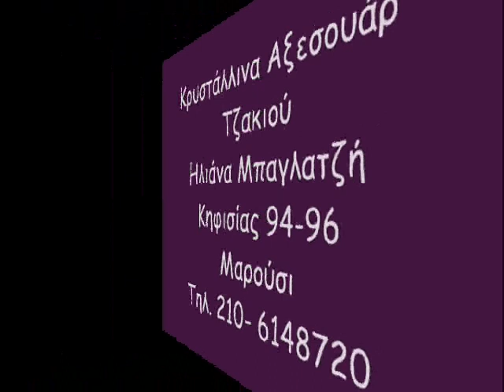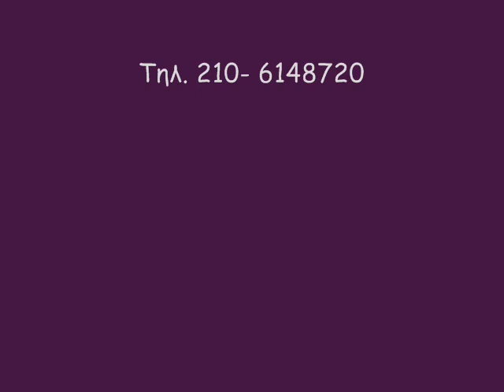ΑΞΕΣΟΥΑΡ ΤΖΑΚΙΟΥ Βριλήσσια Βύρων Φάληρο Ελληνικό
Αξεσουάρ τζακιού Ηλ Μπαγλατζή Κηφισίας 96 Μαρούσι 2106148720

Έχουμε ότι αξεσουάρ χρειάζεται το τζάκι προστατευτικά κρύσταλλα τζακιού σήτες τζακιού Εργαλεία τζακιού Ξυλοθήκες τζακιού σχάρες τζακιού

σχάρες τζακιού Ηλ Μπαγλατζη Λ Κηφισίας 96 Μαρούσι 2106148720
Εργαλεία τζακιού Ηλ Μπαγλατζη Κηφισίας 96 Μαρούσι 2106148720
εξαρτήματα τζακιού Ηλ Μπαγλατζη Κηφισίας 96 Μαρούσι 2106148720
κουρτίνες τζακιού Ηλ Μπαγλατζη Κηφισίας 96 Μαρούσι 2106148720
κρύσταλλα βιτρό τζακιού Μπαγλατζη Κηφισίας 96 Μαρούσι 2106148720
παραβάν τζακιού Ηλ Μπαγλατζη Λ Κηφισίας 96 Μαρούσι 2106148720
ψήσιμο στο τζάκι Ηλ Μπαγλατζη Κηφισίας 96 Μαρούσι 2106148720
Ξυλοθήκες τζακιού Μπαγλατζη Κηφισίας 96 Μαρούσι 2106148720
σκαλιστήρια φωτιάς τζακιού Ηλ Μπαγλατζη Λ Κηφισίας 96 Μαρούσι
πυροφράκτες εστίας τζακιού (σήτες κρύσταλλα) Κηφισίας 96 Μαρούσι
σύνεργα τζακιού Ηλ Μπαγλατζη Λ Κηφισίας 96 Μαρούσι 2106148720
σταντ ξύλων βεράντας τζακιού Μπαγλατζη Κηφισίας 96 Μαρούσι 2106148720